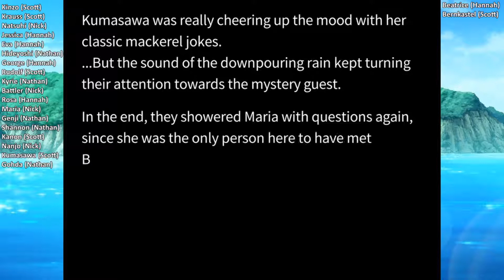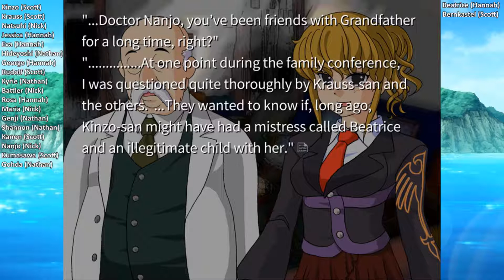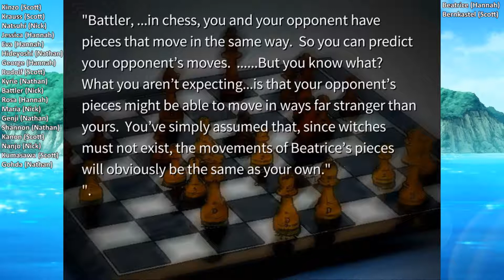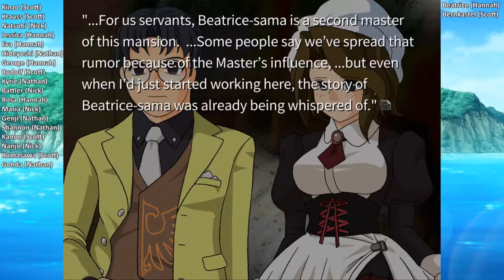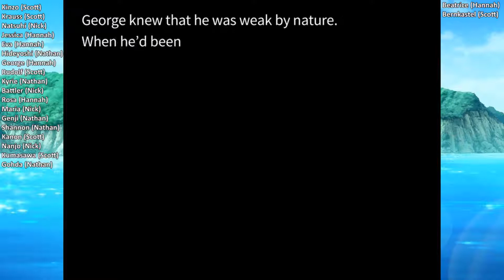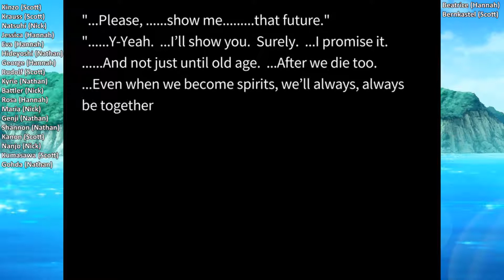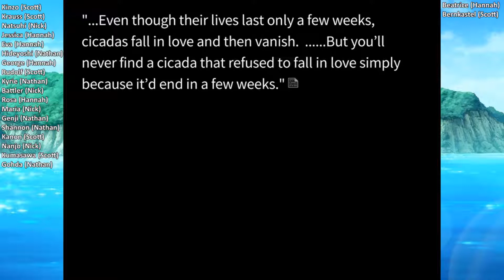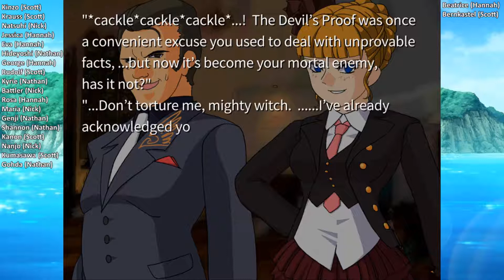Umineko Group Play - Episode 2 #8: Wedding Ring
kanoncel